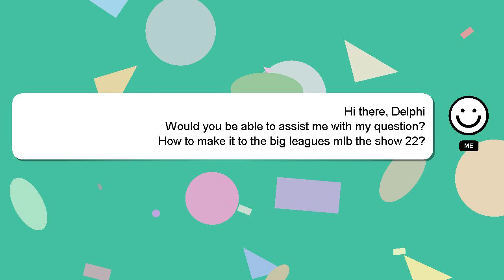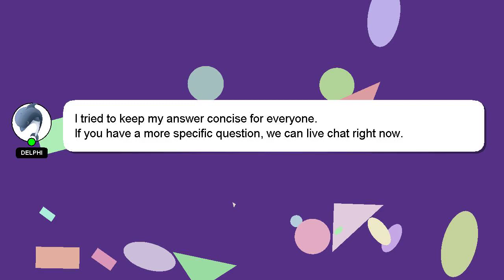How to make it to the big leagues mlb the show 22?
A little intro about me, Nice to meet you, I am Delphi. I am available to help you find solutions to your inquiries. - How to make it to the big leagues mlb the show 22?

Providing an answer will be acknowledged and appreciated with a 'heart' from me.

*2 What we are experimenting :*